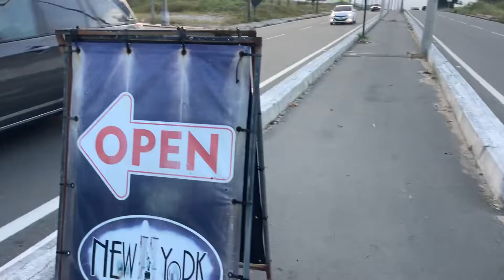Ninguém protege os ciclistas? Governadora O Que Diabo é Isso? By Luiz Antônio Lima